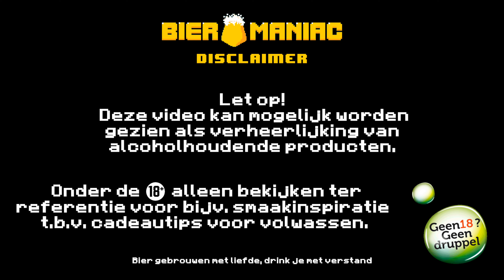Trappistenbrouwerij de Kievit B.V | Zundert 4: Refterbier | Paters Bier | Bieromaniac NL Bier Review